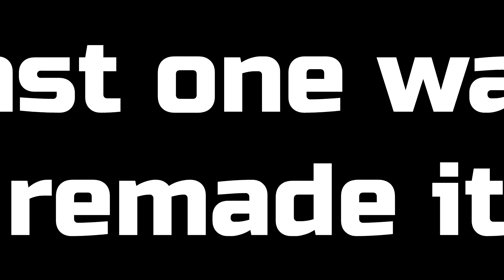Behind the mask | Gacha Meme - Iceberg Studios (Orginal/Remake)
I hope you guys think this one is better than the last one. :P :D